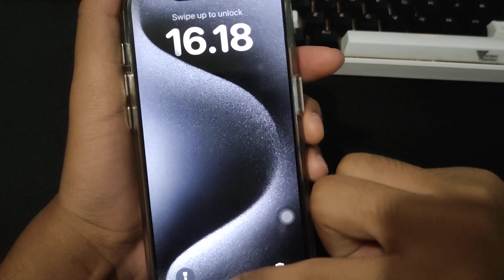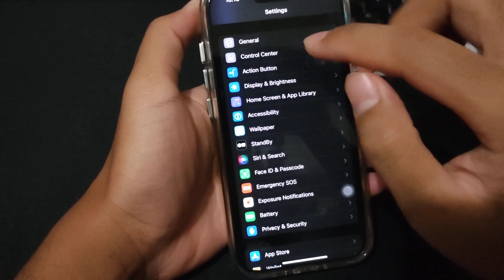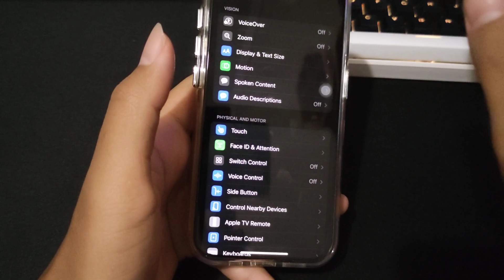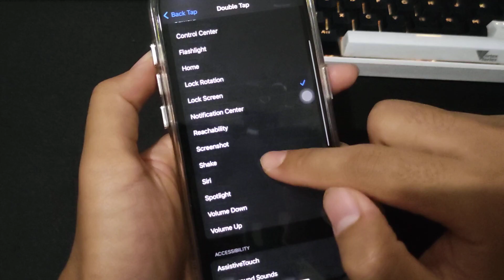Cara Kunci Layar Iphone Dengan Ketukan, Tanpa Tekan Tombol Power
Halo semuanya, pada video kali ini mimin mau kasih tutorial cara kunci layar iphone dengan ketukan saja, tanpa harus tekan tombol side buttom, nah untuk kalian yang belum tau caranya bisa simak pada video ini sampai habis ya, cara pertama bisa menggunakan assistive touch, dan cara kedua bisa dengan back tap